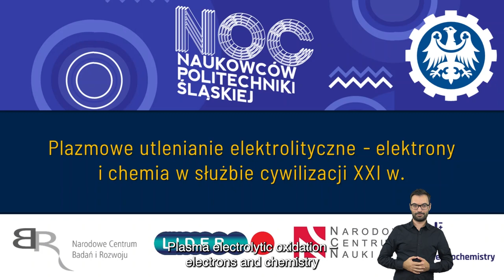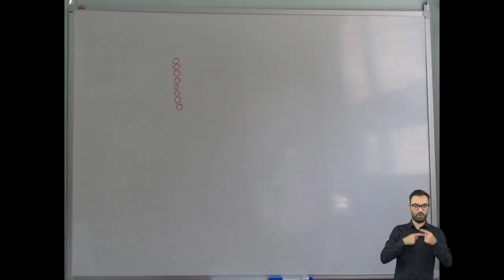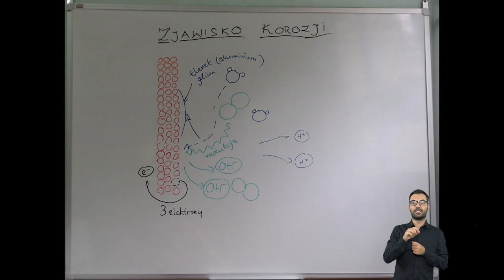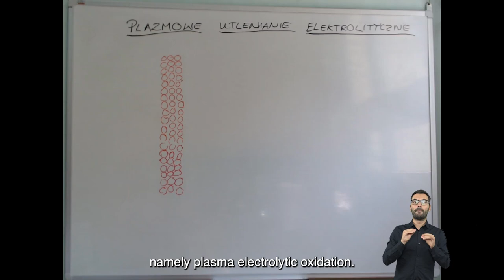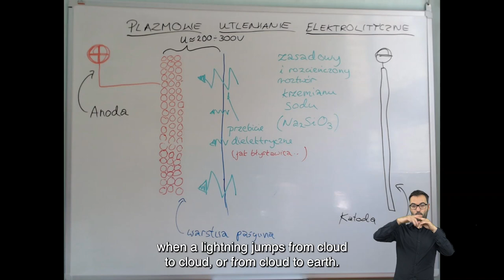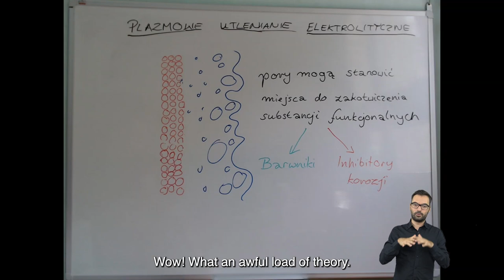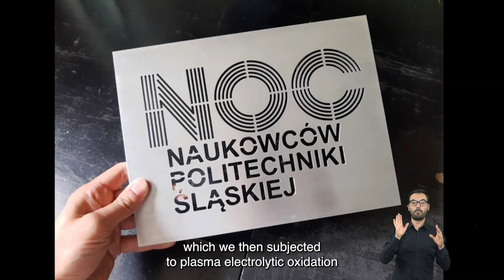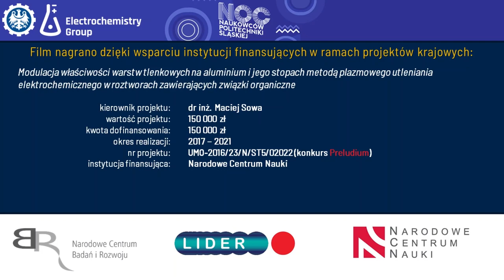Plazmowe utlenianie elektrolityczne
Plazmowe utlenianie elektrolityczne to nowoczesna technika zabezpieczania metali przed korozją i łączy w sobie zalety metod galwanicznych i wysokotemperaturowej powierzchniowej obróbki plazmowej. Film powstał w celu popularyzowania wyników projektów finansowanych przez Narodowe Centrum Nauki (UMO-2016/23/N/ST5/02022) oraz Narodowe Centrum Badań i Rozwoju (LIDER/30/0116/L-11/19/NCBR/2020).